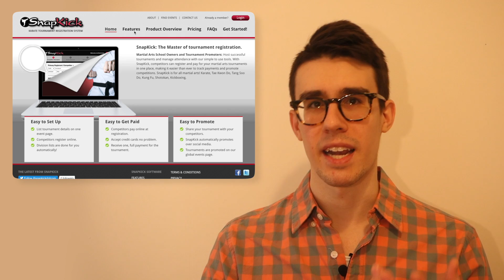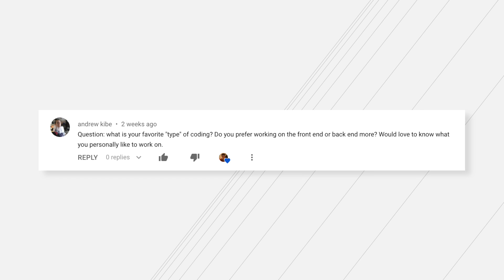Q&A: My First Job, Favorite Languages and Frameworks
Thank you so much to everyone who left comments, and asked questions! We had some great questions from Emdirty, Andrew and Vishal that I answer in this video.

0:27 What was your first job as a developer?
2:38 What is your favorite type of "coding"? Do you prefer the front/back-end more?
4:02 What new technologies are you currently working on and how often do you switch languages/frameworks? What is your favorite programming language?

Once again, if you have a question for me in the next video leave it in the comments and I'll be happy to answer! I look forward to hearing from you all.